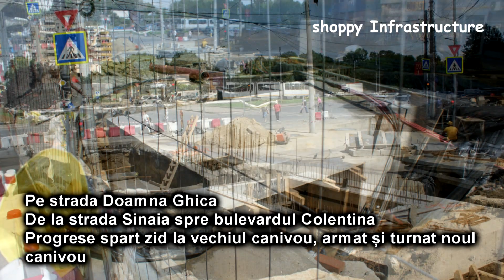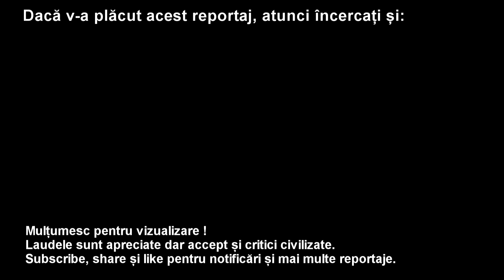Construcție Pasaj Suprateran Doamna Ghica / Colentina 21 Iunie 2020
Progrese de la reportajul anterior.